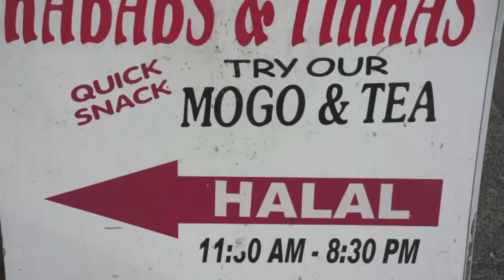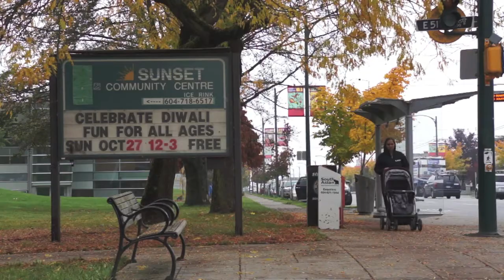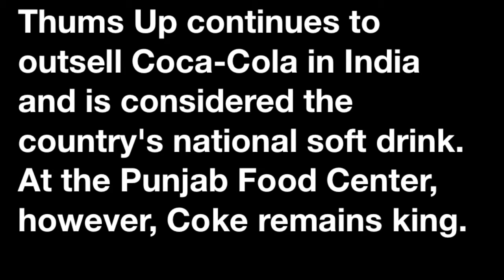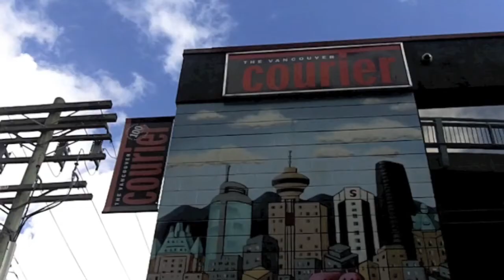Vancouver Special: Pop Culture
As part of the Courier's Vancouver Special neighbourhood series, we visit Sunset and the Punjab Food Center, purveyors of spices, exotic vegetables and imported Indian soft drinks such as Thums Up, Limca and Maaza. Owner Harinder S. Toor takes us for a tour of his store and talks pop, which has had an interesting history in India.